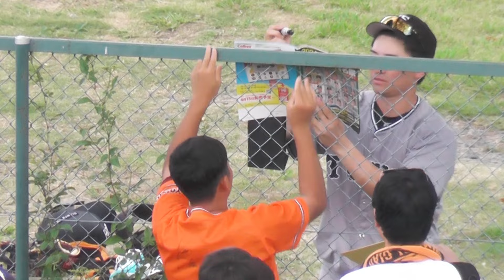即席のサイン会 萩尾も 岡田も 秋広も ヤクルト－巨人(二軍戦) 2024.8.7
ヤクルト戸田球場での試合終了後、球団の送迎バスに乗り込む巨人選手。その中で、萩尾、岡田、秋広などの人気選手が足を止め、フェンス越しの即席サイン会をしてくれました。ありがとう。